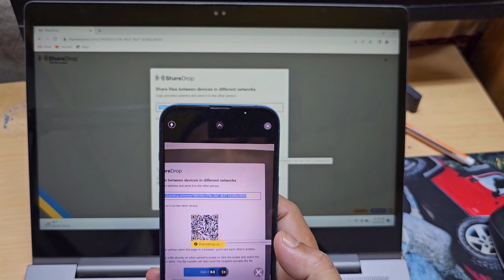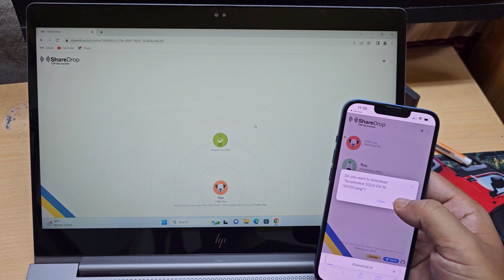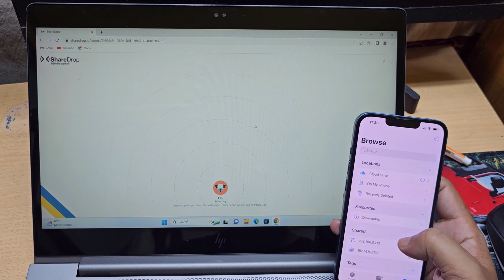Transferring files from iphone to pc without itunes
How to transfer files from iphone to laptop without usb. How to transfer data from iphone to laptop windows 10